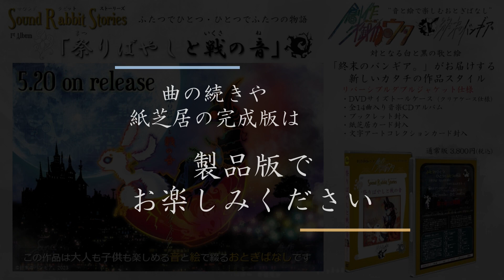ゼロ編：転の音「救いたいかけら」／音兎物語【白】『祭りばやしと戦の音』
創作おとぎウタ「終末のバンギア。」がお届けする
音楽と絵で紡ぐ ふたつでひとつ・ひとつでふたつの物語
サウンドラビット・ストーリーズ シリーズ
「祭りばやしと戦の音」～ゼロ編～
転の音「救いたいかけら」

ふたつの物語を”起承転結”に分けて紙芝居と楽曲で楽しみます。
ふたつの物語は途中でひとつの物語へと繋がります。
こちらは試聴用ムービーです。
下絵の紙芝居をご覧いただけます。
完成版の紙芝居と、楽曲の完全版は製品でお楽しみください。

この作品は音楽と絵で綴った
大人も子供も楽しめる"おとぎばなし"です。

対となる白と黒のふたつの歌の物語…そのはじまりの『祭りばやしと戦の音』では、プログラム潜入アバター”ゼロ”と壊れたアンドロイド”ハスキー”の出会いと旅立ちを音楽で綴り、そのイメージを紙芝居で描くというスタイルを取っています。

‹ゼロ編あらすじ›
　今日も「ツァーンラード」の世界へ訪れたゼロ…つぎつぎと扉を開けて回ります。そんななか新しい扉を見つけて潜入してみることにしました。そこで一体の傷ついたアンドロイドを見つけます。「泣いている…？」……近づいてみることにしました。

お求めは「終末のバンギア。」のイベント・ライブ会場
またはネットショップにて